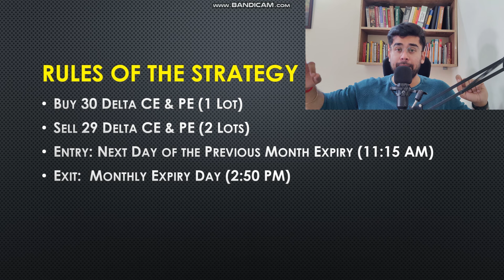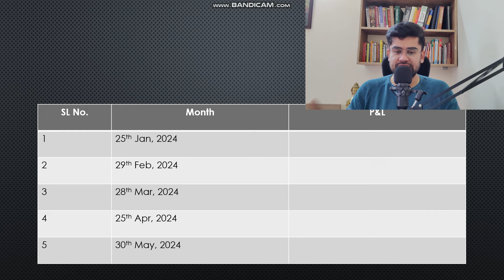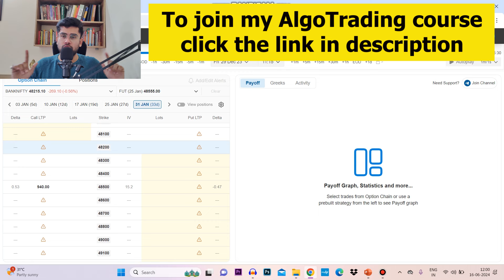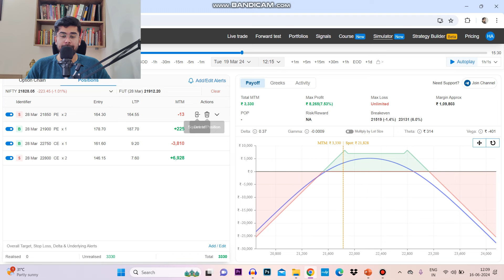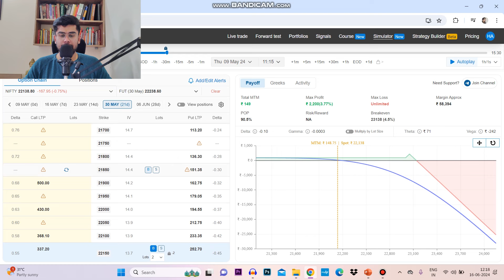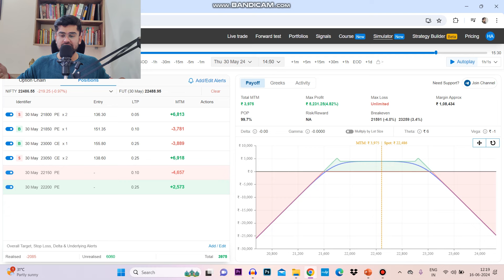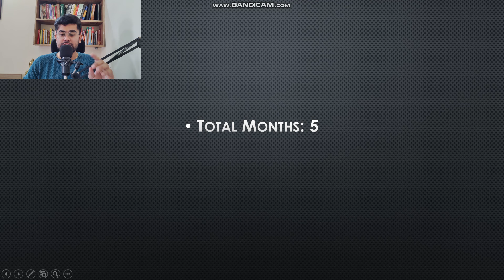Live Backtest || Batman Monthly Strategy || English Subtitle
Android Users: "Harshith Bhardwaj
IOS Users: "My Institute"

Algo Test Link:
Link For ALGOTEST (Backtesting software + Live Algo trading software)  :

Quantman Link: (Algo Trading + Backtesting Software)